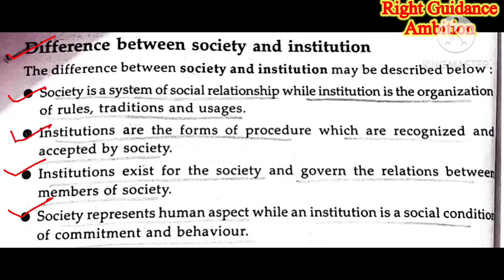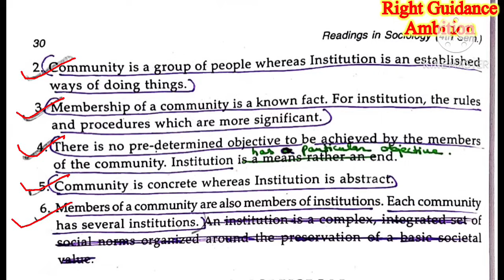Sociology ||written notes on Institution || B.A(4th sem) unit-1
Hi everyone ,
Anjali this side ..
In this video , I will discuss (unit-1) long question of Sociology

"Topic - Institutions "

I hope you you will find this video informative and helpful..

# The journey of thousand miles begins with one step..

Sociology 4th semester playlist link